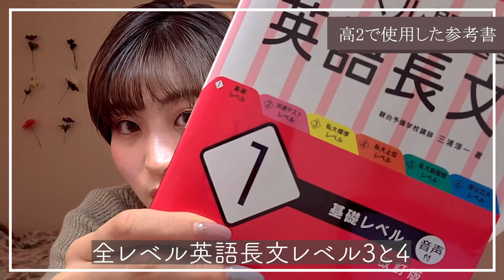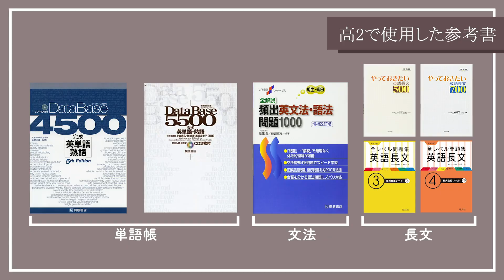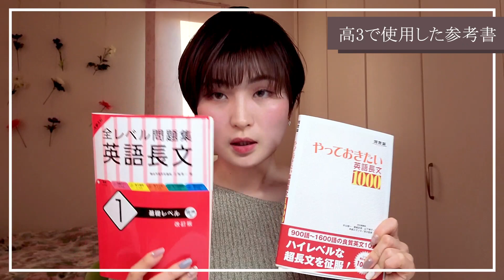早慶合格者が使用していた英語の参考書を紹介【慶應義塾大学・早稲田大学】